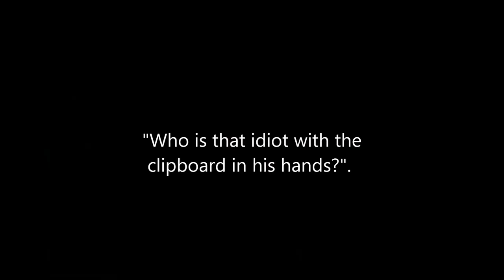Man without hazmat suit walks around Ebola Patient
Who's the idiot with clipboard?' Disbelief and panic as mystery man WITHOUT a hazmat suit is seen helping 2nd Ebola nurse board her plane to Atlanta, disposing waste and then boarding the jet
Man casually dressed in shirt and pants seen on live television walking with Amber Vinson
Surrounded by health care workers and Vinson ALL dressed in hazmat suits
Boarded the plane in Dallas after a weak Miss Vinson was helped on, and appears to have flown with her as he was later spotted at the Atlanta airport
Social media has dubbed him the 'clipboard man' - expressing shock that he came so close to an infected patient and unprotected
As of early Thursday morning, he remains unidentified. The ambulance service and Emory University Hospital said he was not with them
He may be with the CDC, which organized the flight from Dallas to Atlanta
However, they have not confirmed this despite being asked to
As news helicopters swarmed over Dallas' Love Field this evening to watch the second U.S. nurse to contract Ebola board a private plane bound for Atlanta, one lone man stood out from the pack.
Holding a clipboard and directing the transfer, the unidentified man seemed to be the only person on the tarmac without protective clothing, wearing just a button down shirt and trousers.
While Ebola is not an airborne disease, his presence so close to patient Amber Vinson's medical team sparked fears after he was seen grabbing a container and hazmat trash bag from one of the workers' in full-protective gear and later boarding the flight.
It appears the man stayed on board the flight, since he is seen near an ambulance as Miss VInson disembarked in Atlanta Wednesday night.